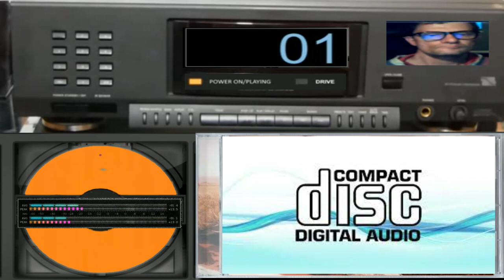GIovanni mauri Thecno Praider (vst bazille 2)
vst usato per composizione vst bazille 2
nome del brano GIovanni mauri Thecno Praider vst bazille 2